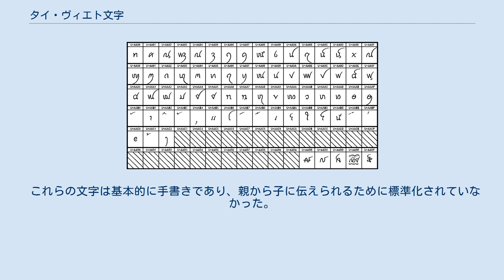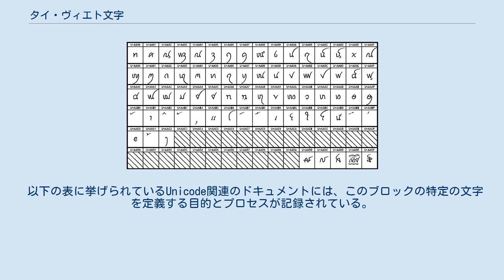タイ・ヴィエト文字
タイ・ヴィエト文字（タイ・ヴィエトもじ、Tai Viet）は、ベトナム北西部、ラオス北部、タイ中央部で使用されるいくつかのタイ諸語の表記に使われる文字を統合したUnicodeのブロック名である。
 タイ文字と同様、ブラーフミー系文字の一種であり、左から右に書かれるアブギダに属する。
 タイ・ヴィエト文字は以下の文字を統合したものである。
 これらの文字は基本的に手書きであり、親から子に伝えられるために標準化されていなかった。
1980年代はじめに北イリノイ大学および国際SILでは別々に黒タイ文字のコンピューター用フォントを開発した。
SILは2006年以降、統合タイ文字をUnicodeに加える提案を行ってきた。
 当初の提案では赤タイ語（タイ・デン語）の文字も含めることが予定されていたが、他の文字との共通性が少ないために除かれた。
 2009年のUnicodeバージョン5.2でタイ・ヴィエト文字のブロックが基本多言語面のU+AA80-AADFに追加された。
 以下の表に挙げられているUnicode関連のドキュメントには、このブロックの特定の文字を定義する目的とプロセスが記録されている。